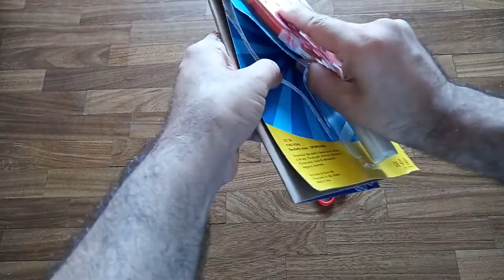Unboxing: le racchette da pingpong di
Sui numeri #3477 e #3478 era possibile acquistare un set di racchette da ping pong con due palline. Una racchetta presentava l'effige di Paperino e l'altra quella di Topolino. Eccovi dunque, anche se con un po' di ritardo, l'unboxing delle confezioni delle due racchette con un parere aggiuntivo sulla loro fattura.